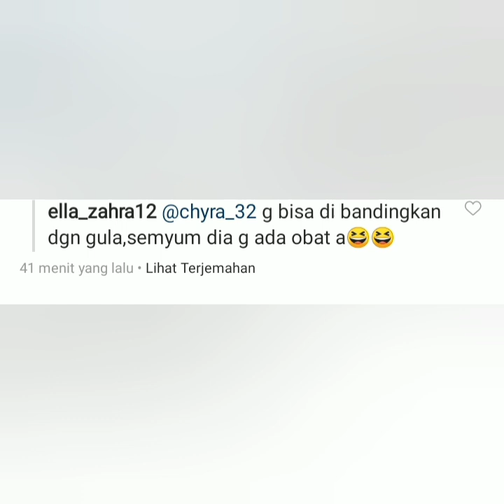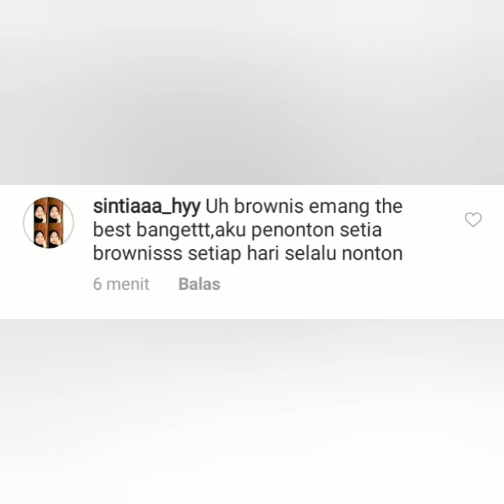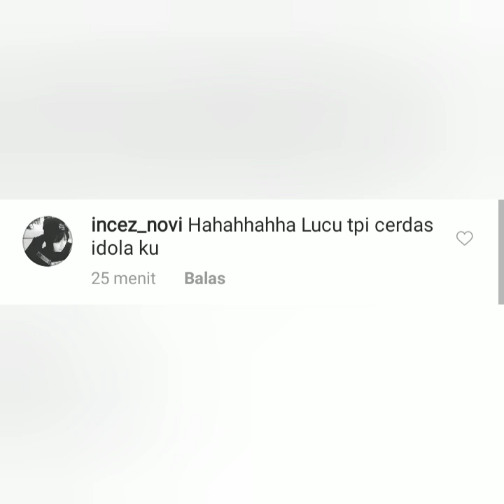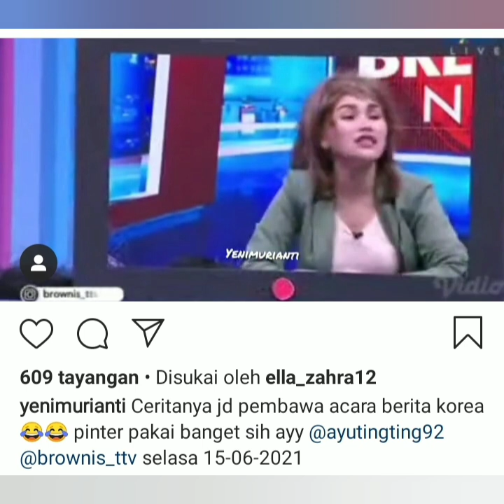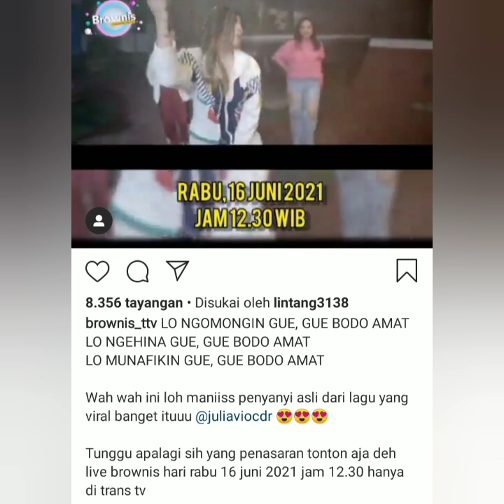Liat ini !!! Ada Superstar Cantik siang ini, jangan lewatkan. Ada rimar, juliaviocdr & Monicha,